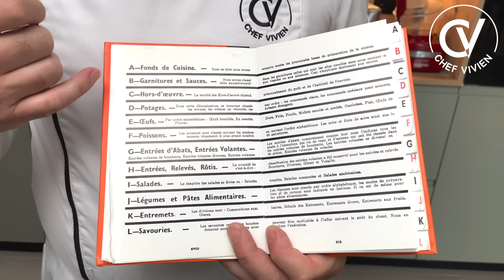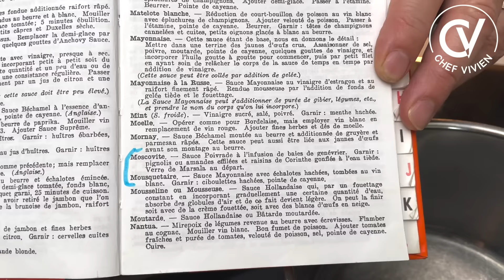ХОЛОДНЫЙ СОУС К МЯСНОЙ НАРЕЗКЕ ОТ ГАСКОНЦА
Для соуса вам потребуется:
✔️ концентрированный бульон 300 мл, выпарить до состояния гляс 2 ст л
✔️ лук-шалот 1-2 шт
✔️ сухое белое вино 100 мл
✔️ 2 желтка
✔️ 2 ст ложки горчицы
✔️ оливковое масло 80 мл + подсолнечное масло 120 мл
✔️ уксус или лимонный сок 1 ст л
✔️ шнитт-лук 2 ст ложки
✔️ соль, перец
✔️ по желанию кайенский перец